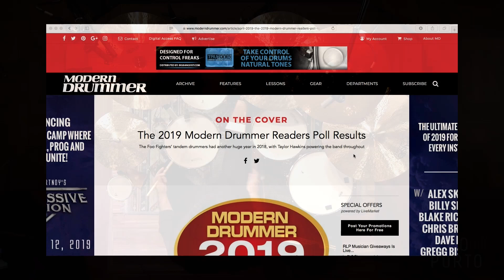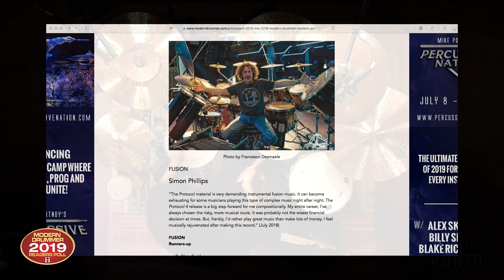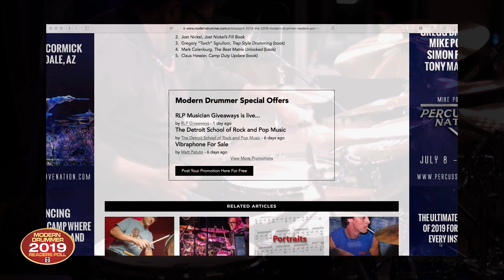The 2019 Modern Drummer Readers Poll Results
CATEGORY - WORLD

Kiko Freitas

The 2019 Modern Drummer Award Trophy (Best Drummer/World Drummer Category) just arrived in Brasil and I am touring in Europe with the great João Bosco.
There couldn’t be better or more special hands to receive this wonderful prize than my mother’s hands...she was the one who was always there, giving me the courage and strength to seek the path of my dreams, from the very beginning. Modern Drummer is part of every drummers’ life around the world (was part of my imagery world since I was a little kid) and I would like to say a big thank you to all the Modern Drummer staff and would like to share this prize with all my colleagues and friends from the musical road. We are all One.

Não poderia haver uma pessoa melhor nesse mundo para receber em meu nome este troféu tão significativo (estou em viagem na Europa com João Bosco e o troféu da Modern Drummer chegou em Porto Alegre agora). Não poderiam existir mãos mais especiais do que as de minha mãe - mãos que me criaram e me conduziram pela estrada do viver, permitindo que eu seguisse sempre a estrada dos meus sonhos.
A Modern Drummer é parte da vida de todos os bateristas do mundo (fez parte do imaginário da minha infância e adolescência) e eu gostaria de dizer obrigado à Modern Drummer por este troféu tão significativo (Best Drummer 2019 - World Drummer Category) que veio para o Brasil. Divido esse prêmio com todos os meus colegas e amigos da estrada da música. Somos todos Um.